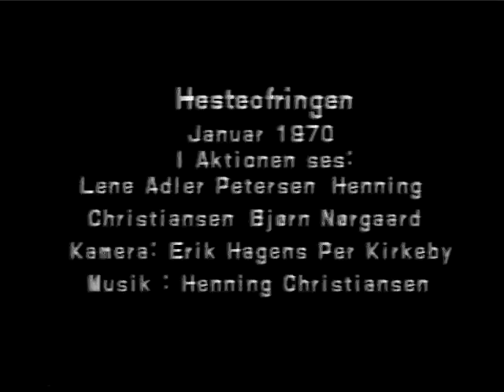"Hesteofringen" - Henning Christiansen's Archive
A performance from January 1970 with Henning Christiansen, Bjørn Nørgaard and Lene Adler Petersen. Music by Henning Christiansen.